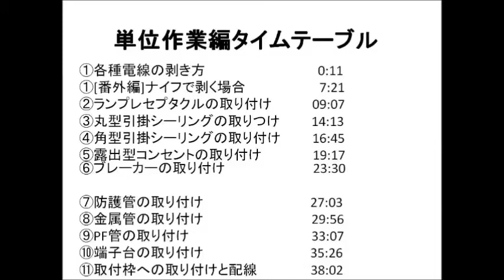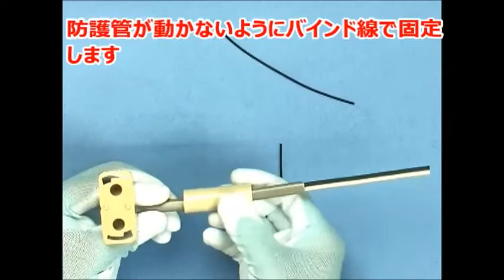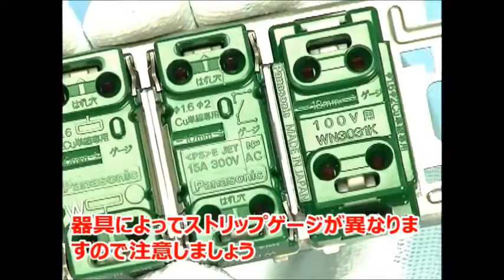2017平成29年度 第２種電気工事士技能 （単位作業編）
29年度第二種電気工事士実技試験の作業方法の解説動画です。複線図の書き方解説動画はコチラ

本書籍を使った13問全てを作って学べる講習会も開催中！

試験センターの候補問題はこちらで公開されています。